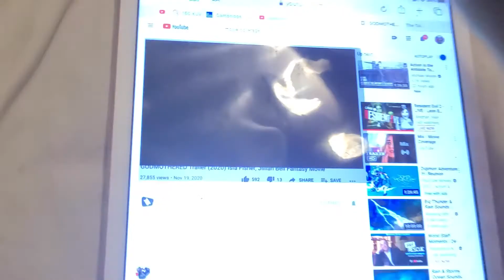GODMOTHERED TRAILER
fairy tales